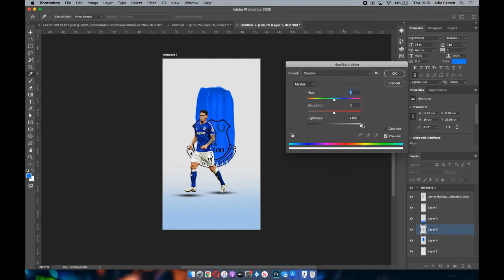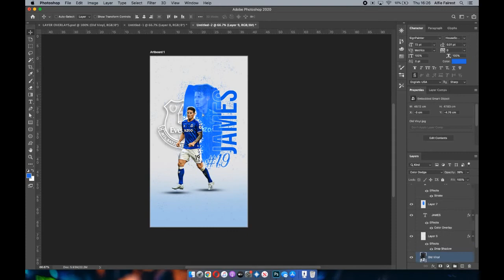James Rodriguez Poster Design | Photoshop Speedart/Tutorial | FREE PSD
Hope you enjoy this Photoshop Speedart on James Rodriguez.